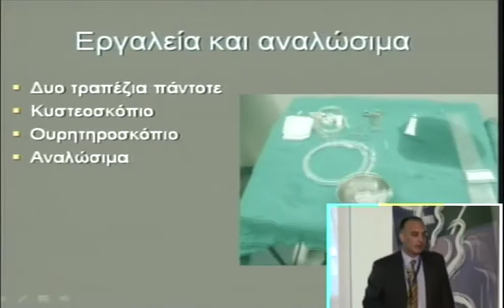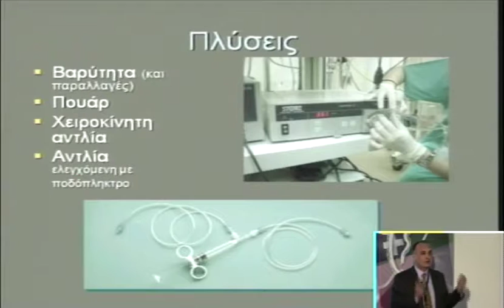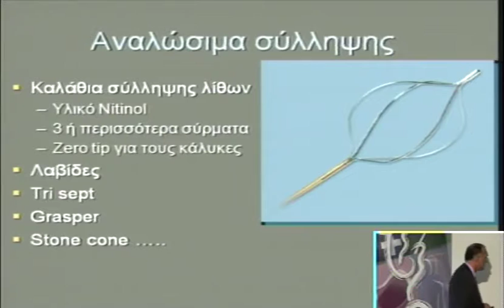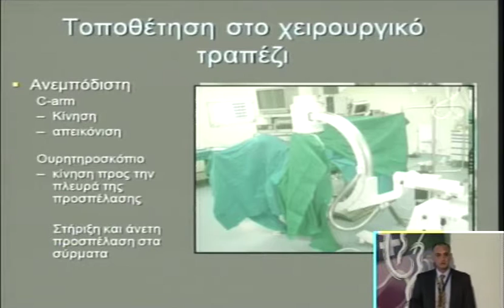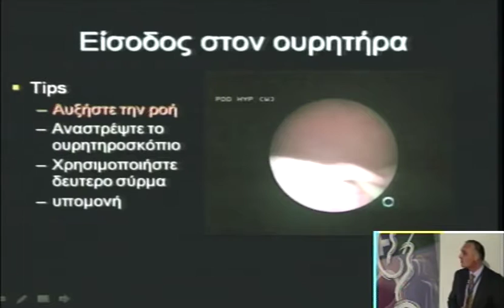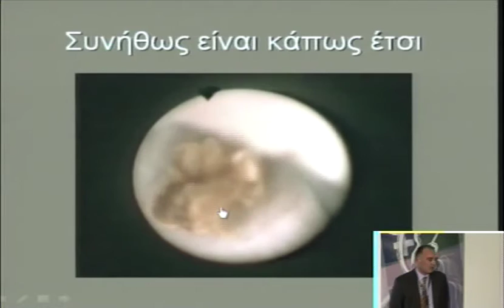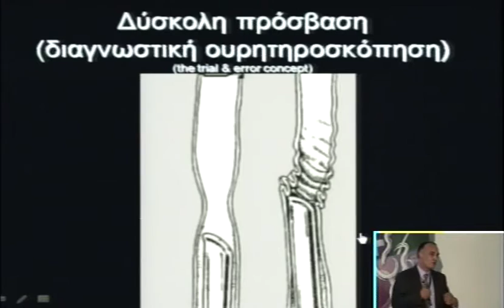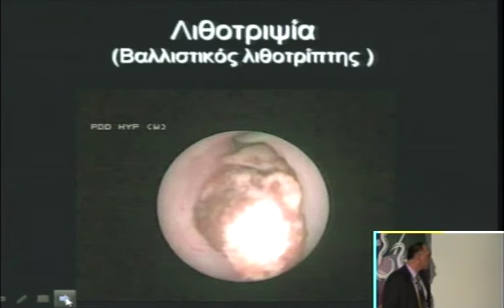Χειρουργικά μυστικά Ι: Ουρητηροσκόπηση: τα μυστικά μέσα από μια επίδειξη | Θ. Μπέκος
Πρακτική προσέγγιση των ενδοσκοπικών επεμβάσεων βήμα προς βήμα, βασισμένη σε DVD παρουσιάσεις (15 λεπτά κάθε παρουσίαση: 5 διαφάνειες και 10λεπτα DVD).

Χειρουργικά μυστικά Ι: Ενδοσκοπική χειρουργική βήμα προς βήμα
Συντονισμός: Στυλιανός Γιαννακόπουλος, Βασίλειος Κατσίκας
Ομιλία: Ουρητηροσκόπηση: τα μυστικά μέσα από μια επίδειξη
Ομιλητής: Θανάσης Μπέκος
Ημερομηνία: 30/05/2009